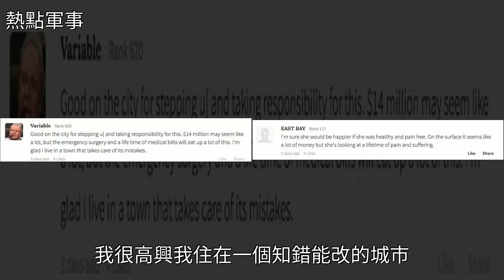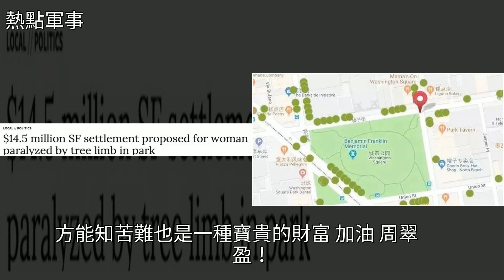華人女子海外被斷枝砸傷，政府或賠償1億人民幣！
華人女子海外被斷枝砸傷，政府或賠償1億人民幣！法律,外匯,國際華人女子海外被斷枝砸傷，政府或賠償1億人民幣！法律 外匯 國際